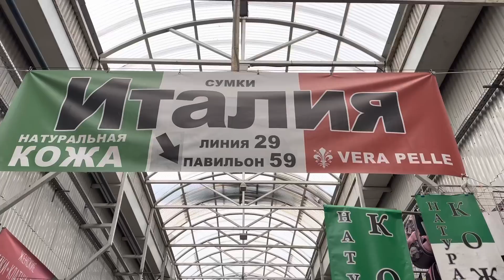🇮🇹❤️🔥Новое поступление товара🇮🇹❤️🔥